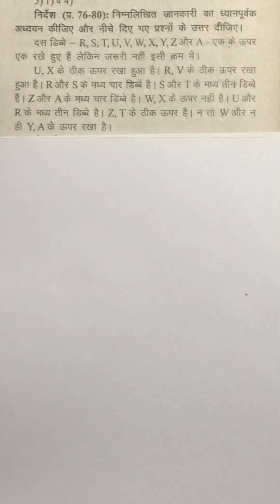AGRICULTURE field officer puzzle hindi me kesa bnaye AFO Exam me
Hello friends agriculture field officer puzzle hindi me kesa bnaye AFO exam me